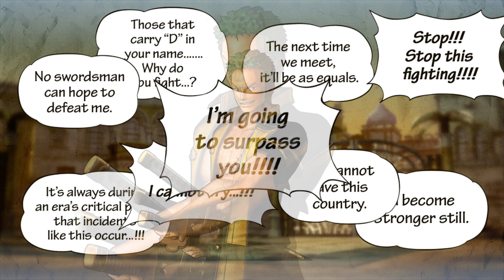One Piece Pirate Warriors 3: Ch2 Ep 2 Showdown at Alubarna Intro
Now that we have defeated Warpol in the last episode and taking Tony Tony Chopper along with us we now push forward. Finding ourselves landing at Alabasta with Vivi